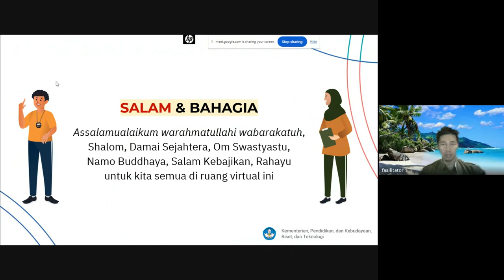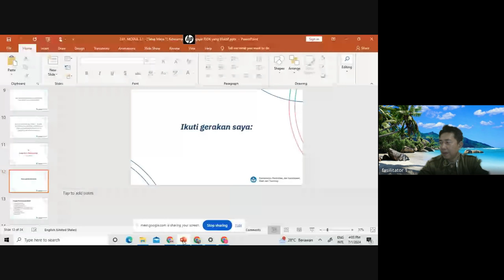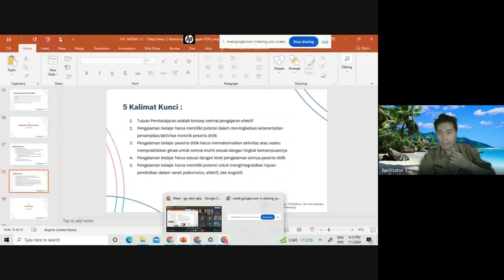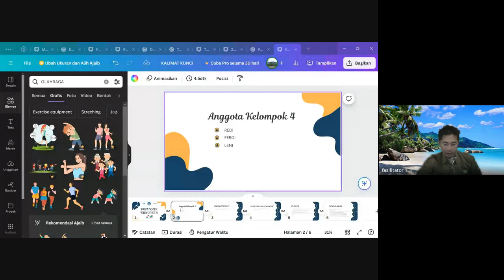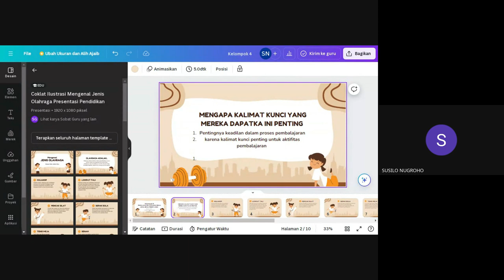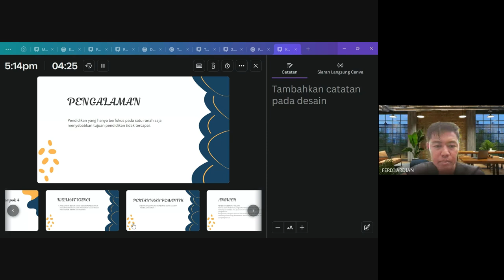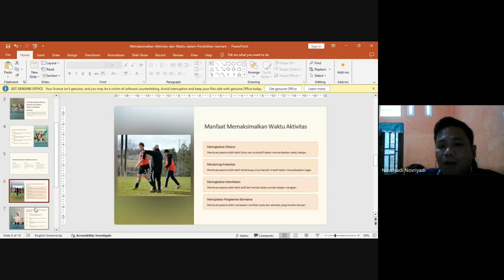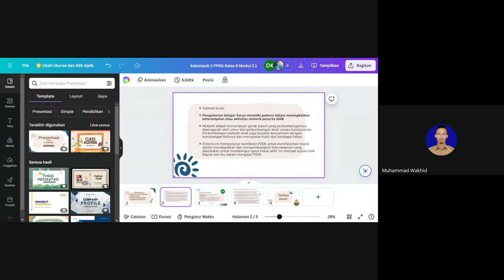Pertemuan 9: Modul 2.1 Keterampilan Mengajar PJOK Yang Efektif (bagian 1)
PKG PJOK 2024, BGP Sumatera Selatan Kelas 08